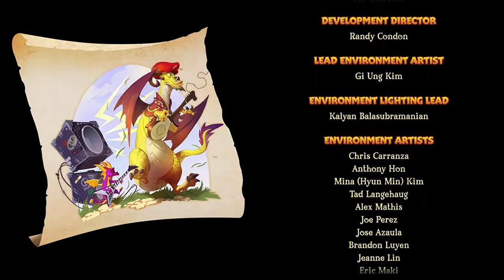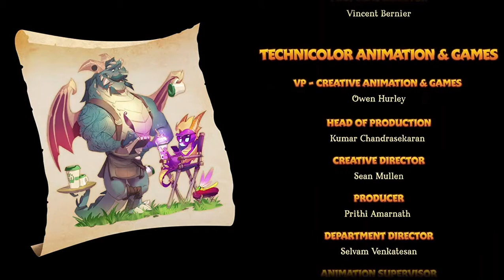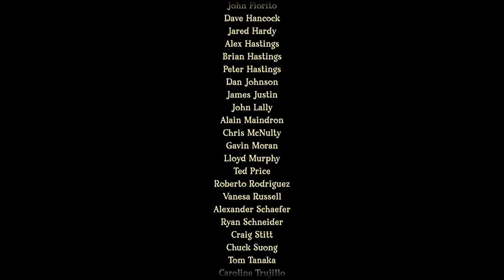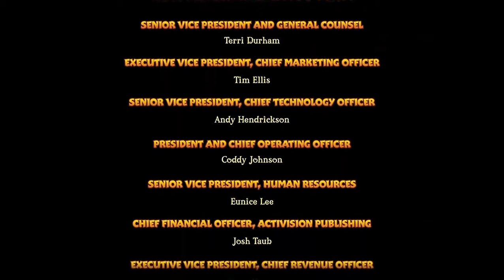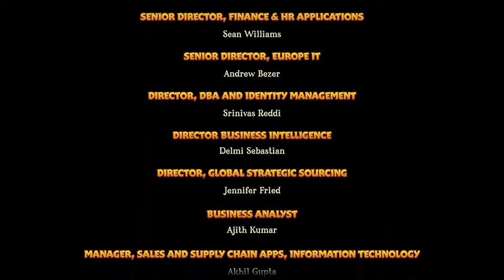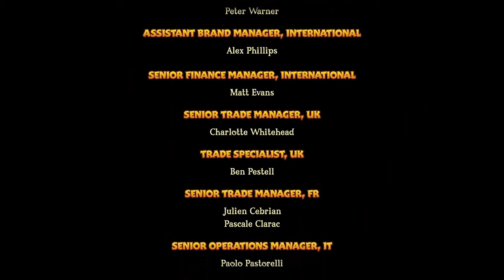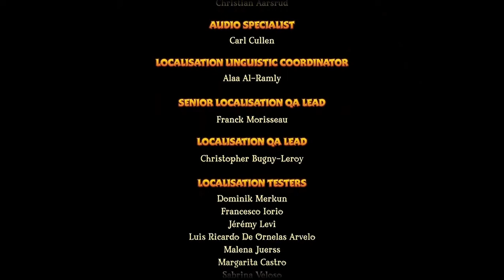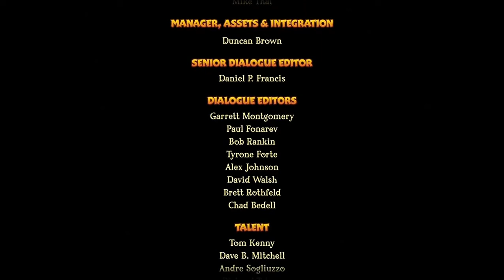Spyro Reignited Trilogy - End Credits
Here's the end credits for Spyro Reignited Trilogy.

Finally, Spyro Reignited Trilogy is finished one hundred percent. Plus, my first Xbox One playthrough on my channel. 🙂